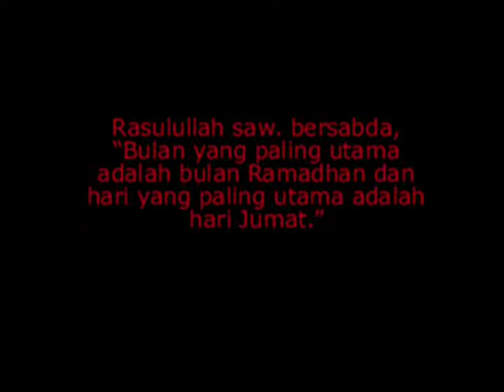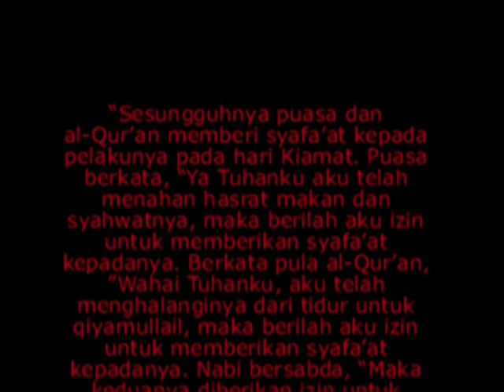Ramadhan - Abu Bakar